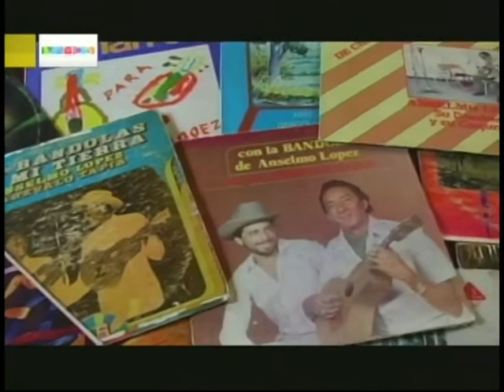Documental "Anselmo, la trampa de la Uña" dedicado a Anselmo López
Documental de John Petrizzelli dedicado al Rey de la Bandola en Venezuela. Unellez e Infinito Films, 2006